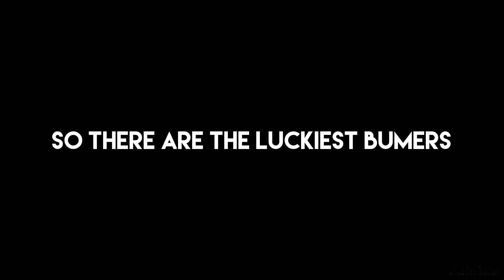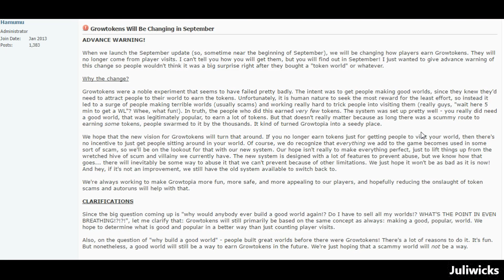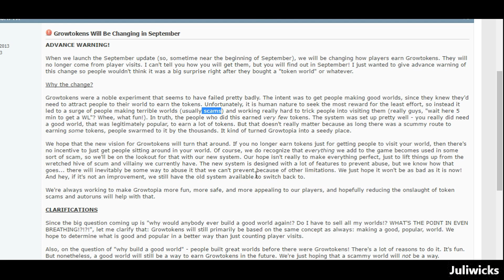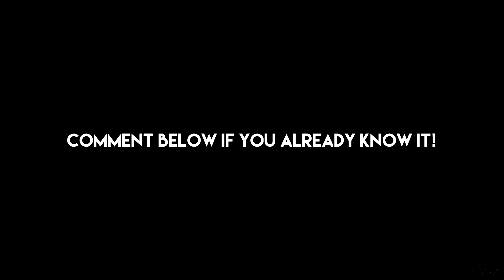How to Prepare Growtokens Nerf (+Giveaways) | Growtopia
This video will tell you how to prepare growtokens nerf in September, why dont we prepare it earlier?

Could we reach 300+ likes?
Thanks for 14,9K Subscribers! I love you all without you I'm nothing :')
I appreciate it and I will do more more more giveaways oftenly on every vdo!

How to join? It will be the same like my 5K Giveaways too to understand how the giveaways works:

example: IGN: Juliwicks Worldname: Juliwicks

2. I will notice it on the next vdo only for 3 luckiest bumers! example how I found the winners (100WLs Giveaways 5k Subscribers!)

I hope you like it guys, please share it and tell your friends.
Good luck, I hope you're the one of luckiest bumers! :D